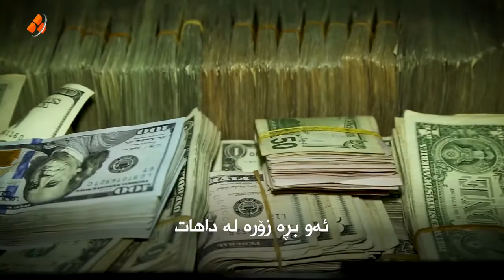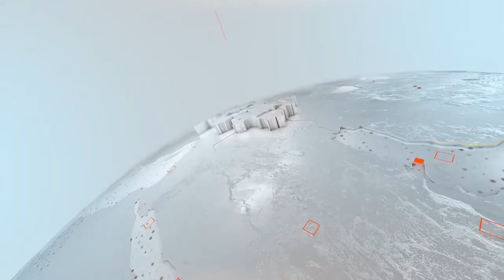دۆسیەى خاڵە سنوریەکان.. سەرەتاى شەڕ دژ بە گەندەڵى